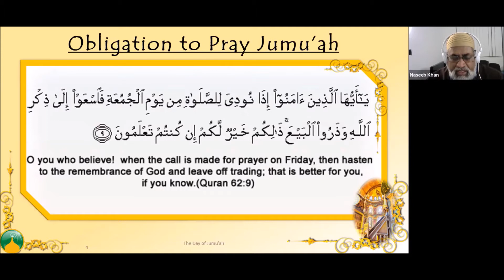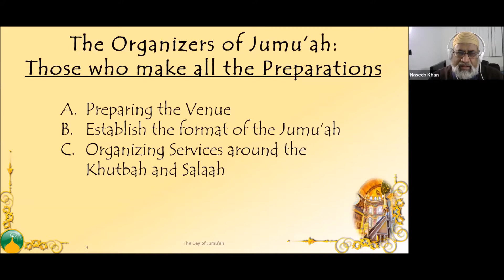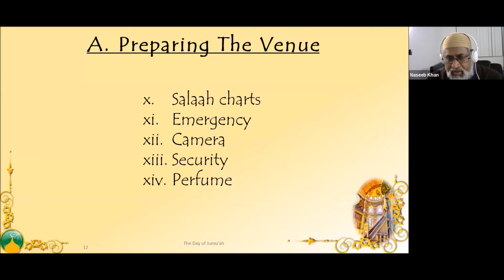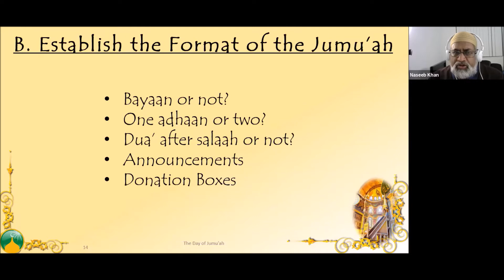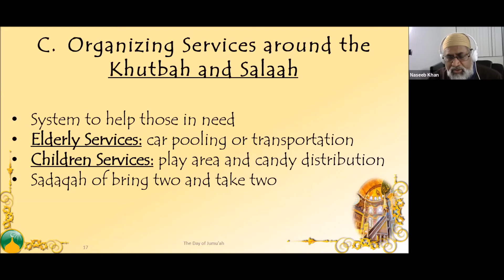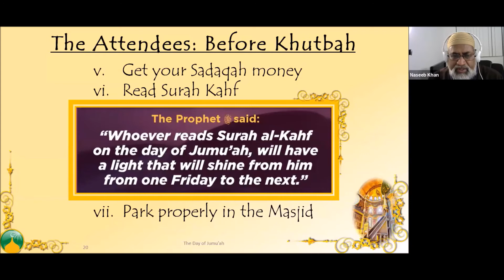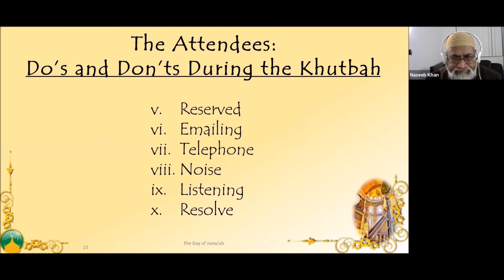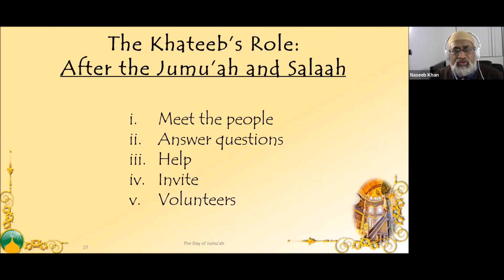"The Day of Jumu'ah" by Imam Naseeb Khan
The roles and etiquette of organizers, attendees, and the khateeb on the day of Jumu'ah; and Jumu'ah's importance, are discussed in this Wednesday Night Class by Imam Naseeb Khan || Nur Ul Islam of South Florida